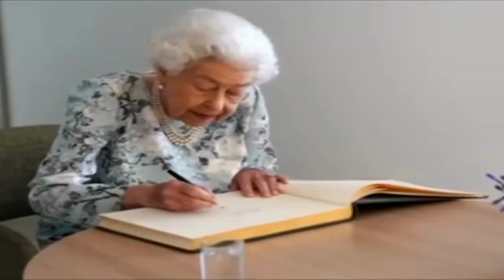ABC | Phonics | Learn ABC Alphabets | A for Apple | Phonics for Children | Phonics for Kid | ABCD